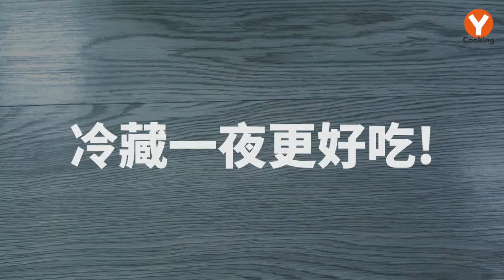【1mintips】夏天這樣吃蝦，清涼又過癮! 簡單蝦料理，透心涼的入味，啊！配飯超享受！！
1.紹興醉蝦
材料：
A
白蝦400g shrimp 400g
蔥段10g scallion 10
薑片10g ginger 10g

B:
水250ml water
枸杞10g goji berry
薑片10g ginger
鹽1茶匙 salt 1tsp
紹興酒200ml Shaoxing wine

作法：
1.鍋中煮水滾後，將蝦放入鍋中煮關火浸泡約2分鐘，將蝦撈出泡冰水。
2.另外煮水，滾後加入枸杞、薑片、鹽滾後關火加入紹興酒。
3.再將材料B加入蝦，放入冰箱冷藏，冰一晚更入味。

2.泰式蝦沙拉
材料：
A.
白蝦200g shrimp
B.
魚露2大匙 fish sauce 2tbsp
砂糖2大匙 sugar 2tbsp
檸檬汁2大匙 lemon juice 2tbsp
辣椒末15g minced chili 15g
蒜末15g minced garlic 15g
香菜末10g minced coriander 10g

C.
紫洋蔥絲 適量 shredded red onion
美生菜葉 適量 lettuce
小番茄丁 適量 cherry tomato
檸檬丁 適量 diced lemon

作法：
1.將蝦汆燙後，撥殼留下尾巴。
2.將材料B、C混合後與蝦拌勻即可。

3.鮮蝦沙拉
材料：
A.
蝦仁250g shrimp 250g
太白粉1茶匙 tapioca starch 1tsp
鹽少許 salt
米酒1茶匙 cooking rice wine 1tsp

B.
木耳50g black fungus
玉米筍50g baby corn

C.
小黃瓜150g cucumber 150g
鹽適量 salt
蒜片10g garlic slice 10g
辣椒片10g chili slice 10g
蘋果片40g apple slice 40g
鹽1/2茶匙 salt 1/4tsp
糖2茶匙 sugar 2tsp
白醋2茶匙 rice vinegar 2tsp
烏醋1茶匙 black rice vinega 1tsp
香油1茶匙 sesame oil 1tsp

做法:
1.將蝦仁與太白粉、鹽、米酒混合均勻後汆燙撈起泡冰水。
2.汆燙木耳以及玉米筍約2分鐘撈起備用。
3.將小黃瓜與少許鹽攪拌，加入蒜、辣椒、蘋果、鹽、糖等調味均勻，再與蝦仁以及材料B混合即可食用。

4.清蒸檸檬蝦
標：酸酸甜甜 夏天輕食最適合

材料：
白蝦 400g shrimp

拌醬材料：
糖2大匙 sugar 2tbsp
蔥末15g minced scallion 15g

作法：
1.蝦放入保鮮盒中，將拌醬材料拌勻淋上，水滾後放入蒸架上蒸約5分鐘，起鍋再淋上另一拌醬汁A即可。